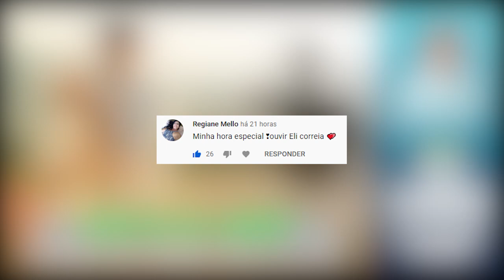Cuide do seu jardim ou alguém pode roubar a mais bela flor | Eli Corrêa Oficial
Cuide do seu jardim ou alguém pode roubar a mais bela flor | Eli Corrêa Oficial |É a maior audiência do rádio Brasileiro há mais de 40 anos.